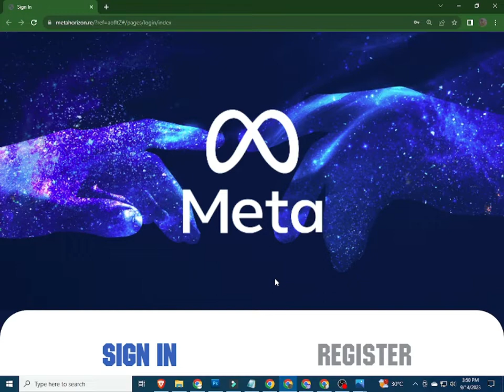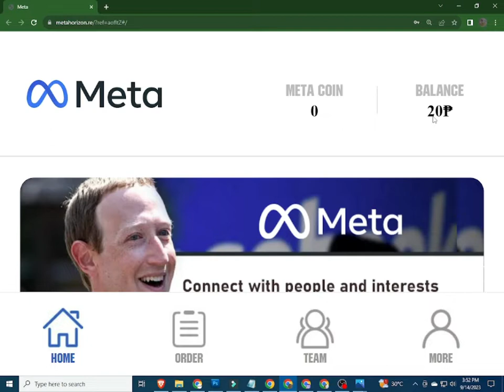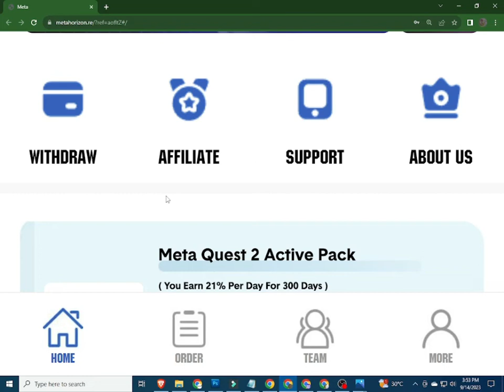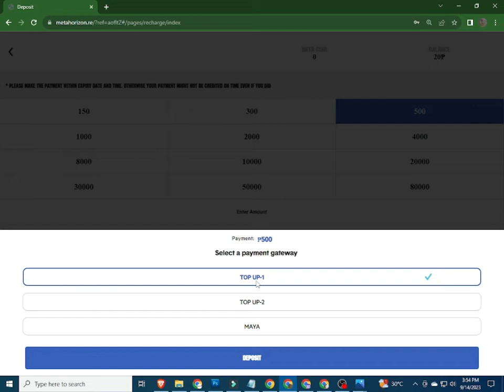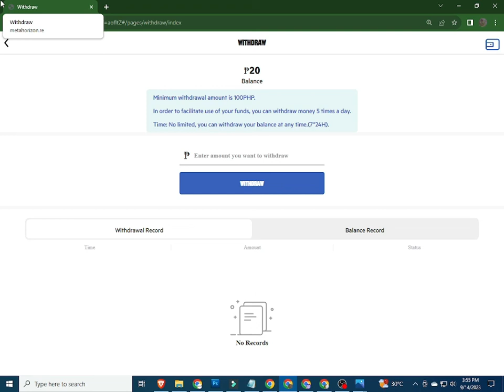META | META REVIEW | META APP | META WITHDRAW | META UPDATE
INPUT THIS INVITATTION CODE FOR FREE 1000 COINS:
CUVCWT

INVITATION CODE:
42K2F6

PLEASE INPUT MY REFERRAL ID :
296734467